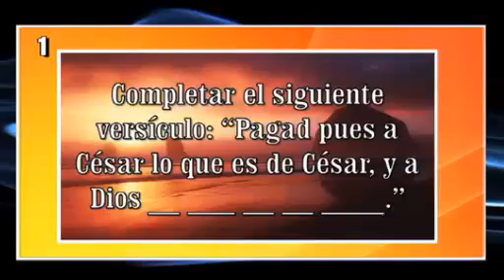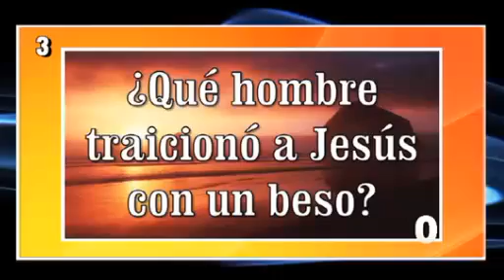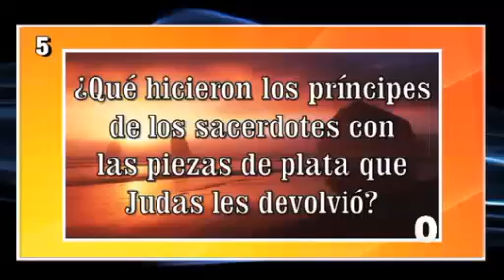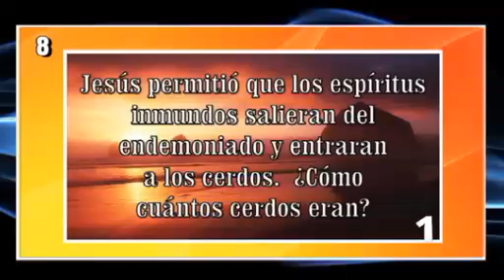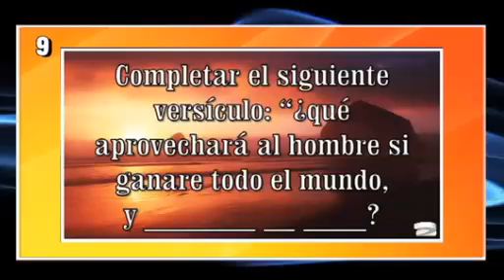Ejercicios Bíblicos - La Biblia Dice 103: La Vida de Jesús IV